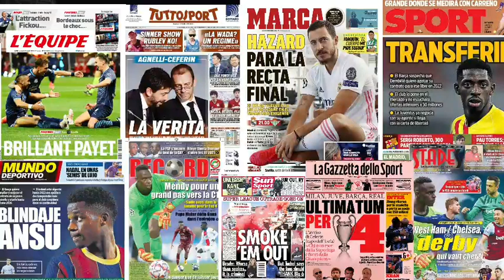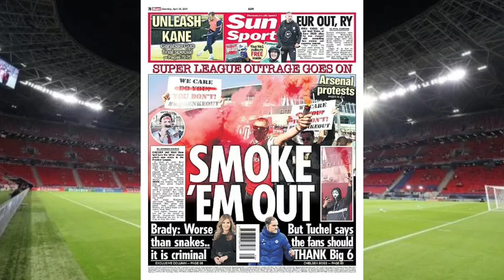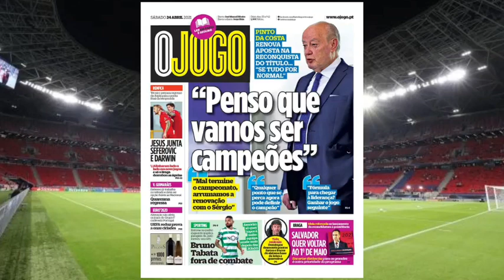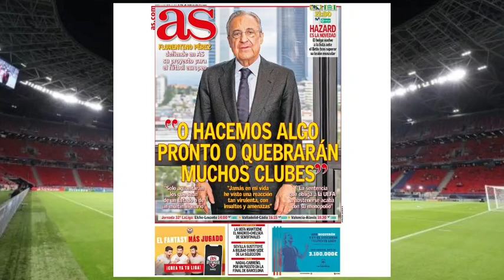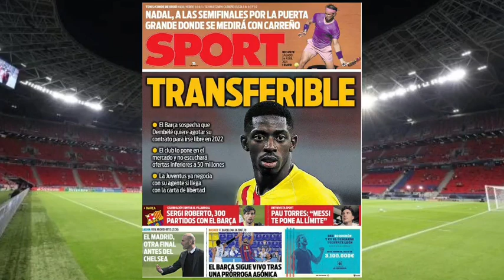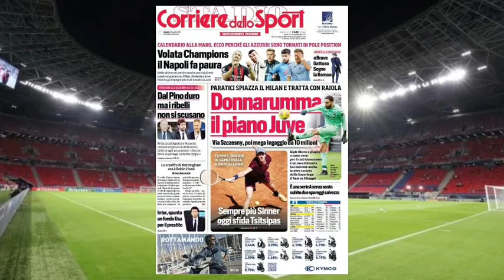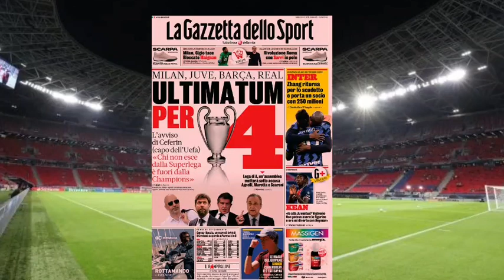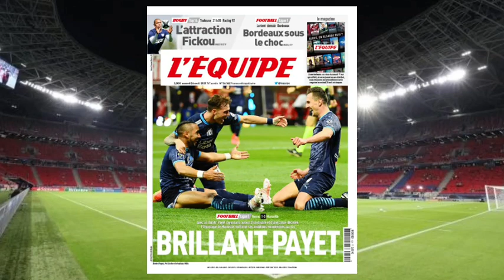📰 REVUE DE PRESSE DES QUOTIDIENS SPORTIFS NATIONAUX ET INTERNATIONAUX DU 24 AVRIL 2021